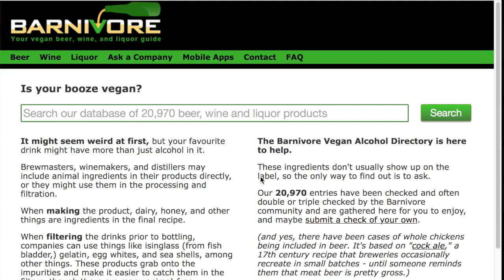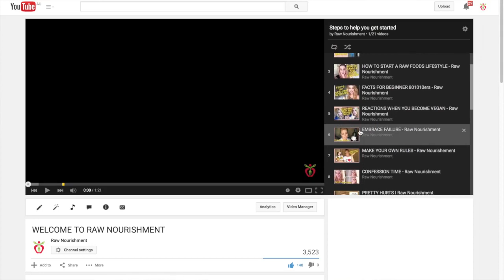DO HIGH CARB VEGAN'S DRINK ALCOHOL? - Raw Nourishment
Back in September 2013, I reached a point in my life where I wanted to cure my body from the inside out. I had suffered from acne, digestive issues, struggled with my weight and self esteem.  I was unable to cure my issues through conventional methods, so I took it upon myself to become my own doctor.  Through my research, I stumbled across the high carb, low fat, vegan lifestyle and this was my saving grace.   Throughout my channel, I make it very clear that I am not a medical professional, however I am doing the very best I can with the knowledge and understanding I have at the time.  Today, I continue to inspire people around the globe to become their greatest version through love, vitality and health.

I would absolutely love to have you apart of the fam and I wish you all the very best as you embark on this beautiful journey to become your greatest version. It's as simple as to continue to make better choices than the day before.